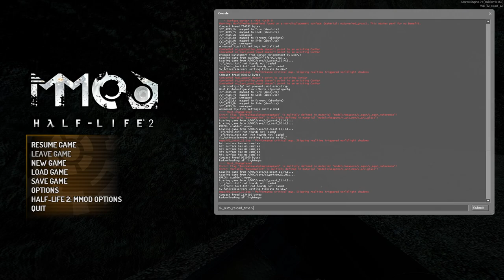Half-Life 2 - Part 9 - Gang of Gunships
Hello everyone and welcome back to science guy does an  action  moovie. In this episode we storm the beach into the compound and then have a rough time with turrets and flying trouble makers. Enjoy